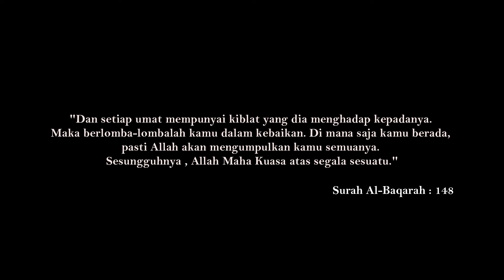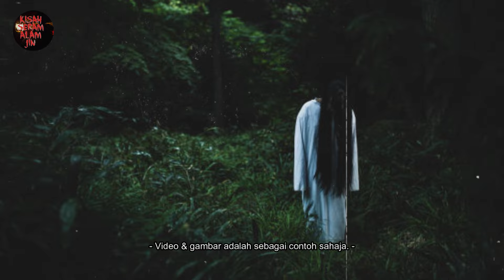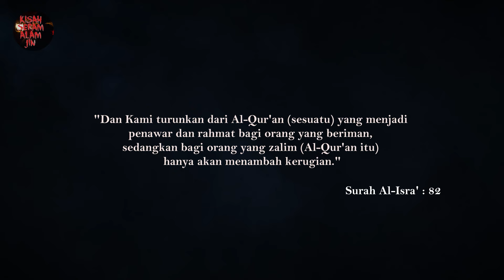SETAN KEM MOTIVASI Pekan Nenas Pontian Johor - Kisah Benar 2023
Pengirim : Saudara Saiful.

👉 Bagi seorang pelajar, kem motivasi memang sangat menyeronokkan pengalaman bersama rakan dan guru TETAPI bagaimana pula secara tidak langsung TERKAIT RAPAT dengan gangguan SETAN?

PERINGATAN : ⛔️ Jangan terlalu ekstrim, anggaplah ianya kisah hiburan seram kita dengar/tonton bersama. Benar atau tidak kesahihannya, tidak perlu kita berdebat atau bertelagah sesama sendiri. Cukup memadai kita menghormati kisah yang dikirimkan oleh pihak pengiriim sahaja. Harus di ingat kita di dunia bumi yang nyata ini berbeza-beza pengalaman dan ujian masing-masing. 😁🤝

Mari kita berselawat ke atas junjungan mulia Nabi Muhammad Rasullullah SAW, Allahumma Salli Ala Sayyidina Muhammad Wa Ala Ali Sayyidina Muhammad.